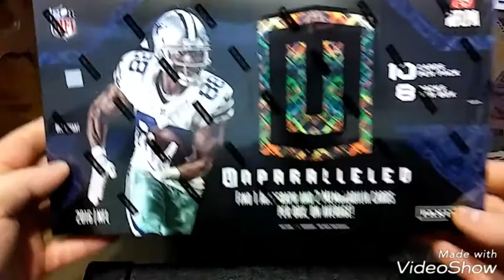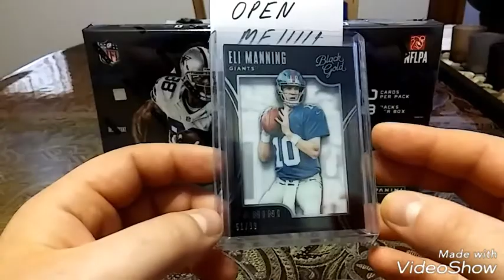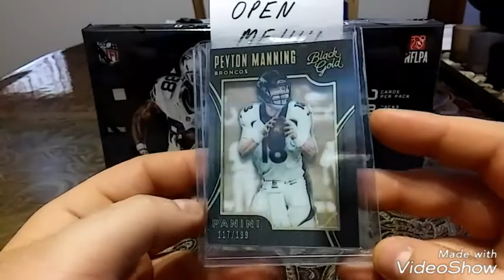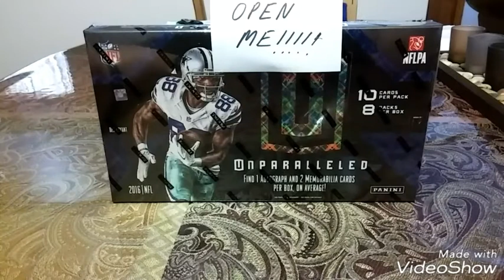Ricky Russo Mail: EvolutionSportsMarketing!